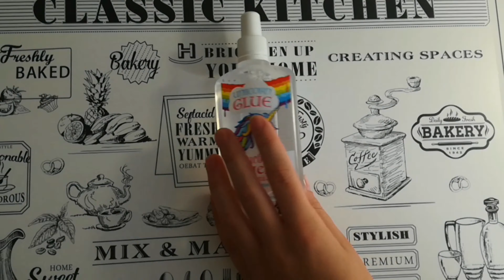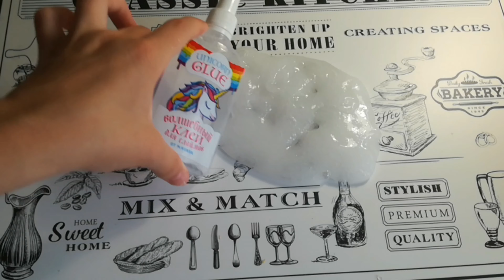Разоблачение клея от M KUKSA/Покупать или нет ?